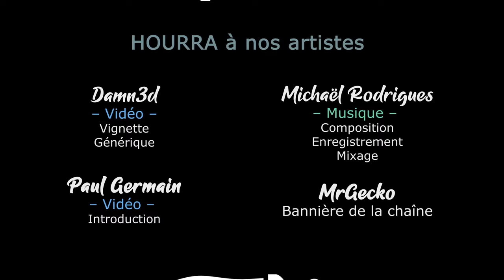INFECTION FREE ZONE - Ep05 - Une quête bugguée à Belle-Ile-en-Mer [FR]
Pour la sortie en Early Access et après vote des Mécènes, Gaelden vous propose l'expérience inédite de la survie à une apocalypse zombie... A Belle-Île-en-Mer !

- Ardarin
- Azzul
- Broudaff
- Le Baron d'Onyx
- Galios
- Glentharil
- Mallevin
- Mangazore
- Mazamara
- Zmoi6